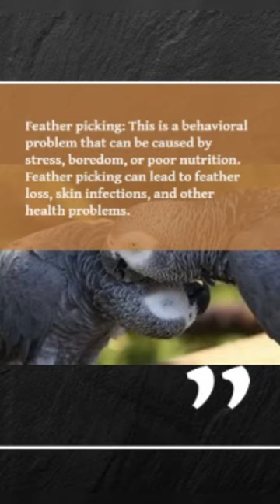african grey parrot health problems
African Grey Parrots are known to be intelligent and affectionate pets, but like all living beings, they are also susceptible to a variety of health problems. Some of the most common health problems seen in African Grey Parrots include:

1. Psittacosis: Also known as parrot fever, this bacterial infection can be transmitted to humans and other birds. Symptoms include respiratory distress, diarrhea, and lethargy.

2. Feather picking: This is a behavioral problem that can be caused by stress, boredom, or poor nutrition. Feather picking can lead to feather loss, skin infections, and other health problems.

3. Vitamin A deficiency: African Grey Parrots require a diet rich in vitamin A, which is necessary for healthy vision, skin, and feathers. A deficiency in vitamin A can lead to respiratory infections, skin problems, and poor feather quality.

4. Aspergillosis: This is a fungal infection that affects the respiratory system and can be fatal if left untreated. Symptoms include breathing difficulties, coughing, and lethargy.

5. Beak and feather disease: This is a viral infection that can cause abnormal feather growth, beak malformation, and a weakened immune system.

6. Proventricular dilatation disease (PDD): This is a viral disease that affects the nervous system and digestive system. Symptoms include regurgitation, weight loss, and lethargy.

It's important to take your African Grey Parrot to a veterinarian regularly for checkups and to address any health concerns as soon as they arise. Proper nutrition, hygiene, and environmental conditions are also crucial for maintaining your bird's health and well-being.